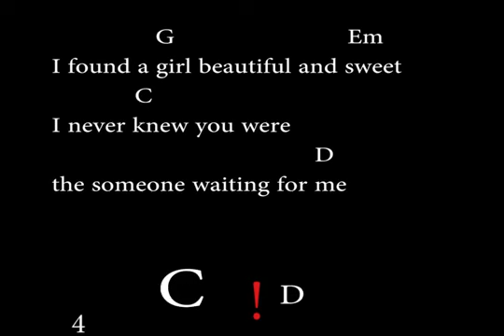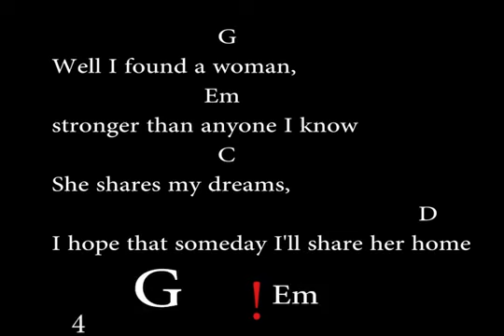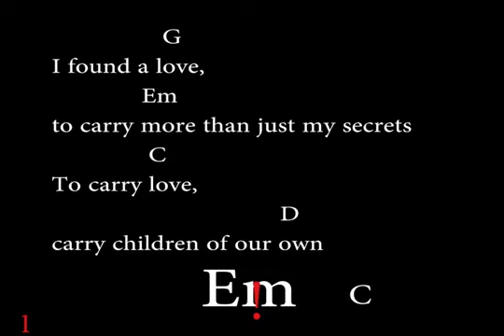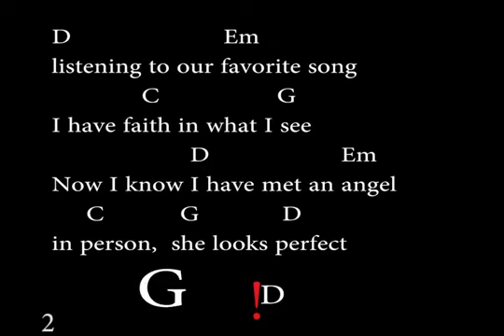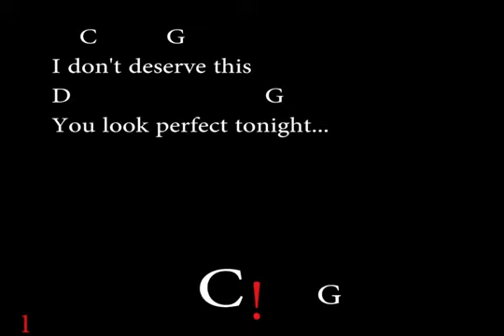Perfect_Ed sheeran/Music for life/ with chords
English top long/ perfect with chords/ perfect with words/